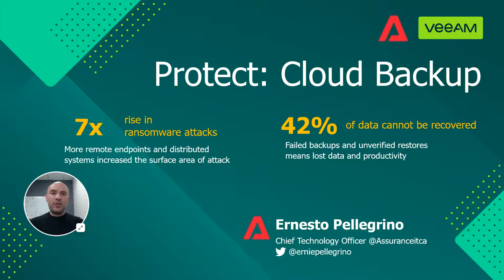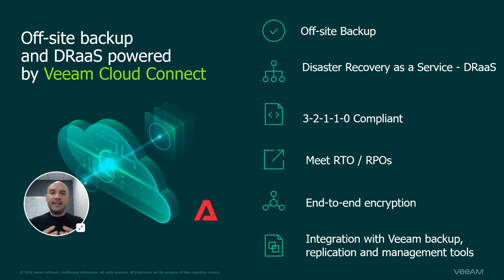How to Reach your RTO and RPO goals | Veeam + Assurance IT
In this short video:
- Veeam's cloud connect backup functionality
- Introducing the 3-2-1-0 backup rule
- Introducing Veeam and Assurance IT together
- A fantastic presentation from our co-founder, Ernesto Pellegrino

Are you a Veeam customer? Renew your Veeam Support Contract with Assurance IT and get 1TB of Cloud Connect Backup for free, for making the switch.